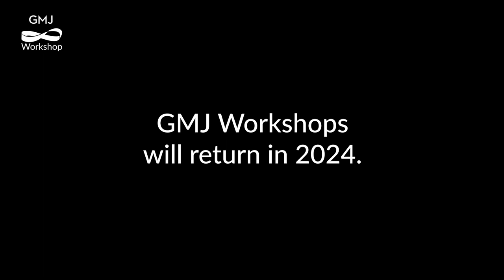North and South America Relocation GMJ Workshop S5 with Arpin Group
Americas Relocation is at the core of Global Mobility...

A PlayBack of the North and South America Relocation GMJ Workshop by Global Mobility Journeys GMJ with Arpin Group. North and South America are highly attractive destinations for Global Mobility programs and assignees alike.

In this GMJ Workshop we  shall explore some of these challenges and opportunities through the medium of answers to questions of delegates thanks to the experts on North and South America Relocation from Arpin Group.

The GMJ Workshop is open to Mobility HR who are GMJ Ambassadors and also open to qualified HR Mobility guests.